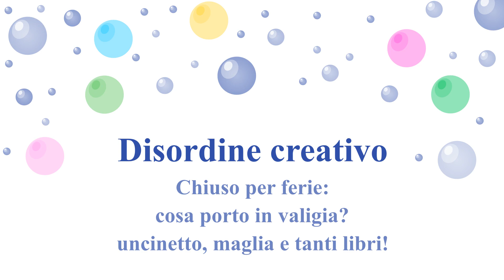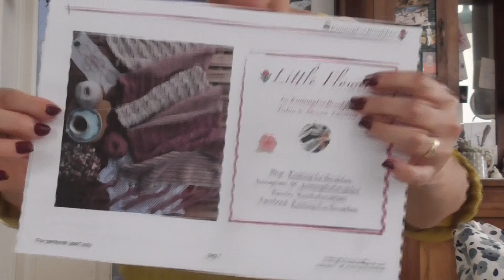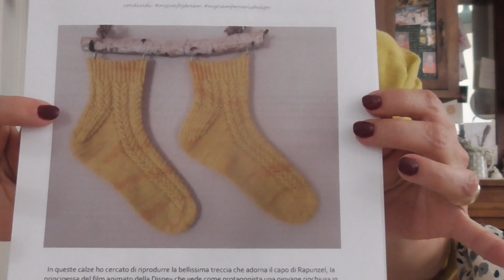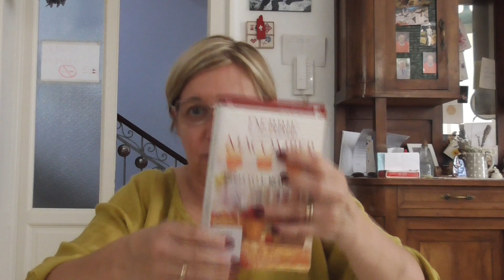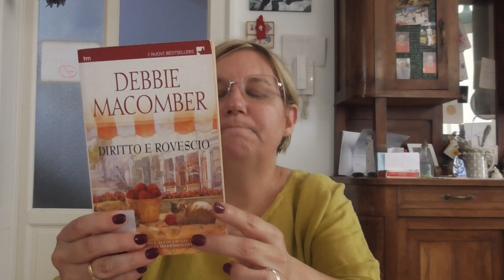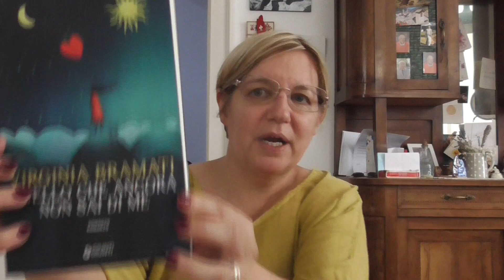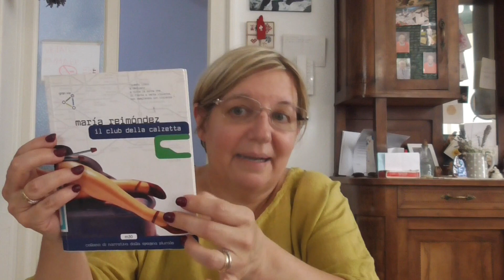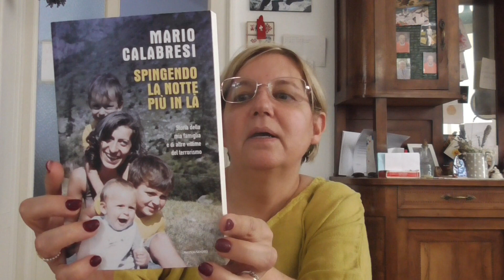DisordineCreativo5 - Chiuso per ferie: Cosa porto in valigia? Uncinetto, maglia e tanti libri!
Virginia Bramati e i suoli libri:

Debbie Macomber e i suoi libri:

Libri da leggere in queste vacanze:

La sigla di apertura e chiusura è Summer‘s End di Konstentyn da